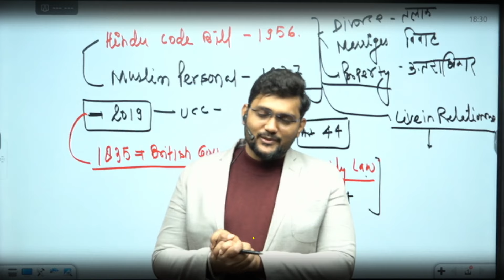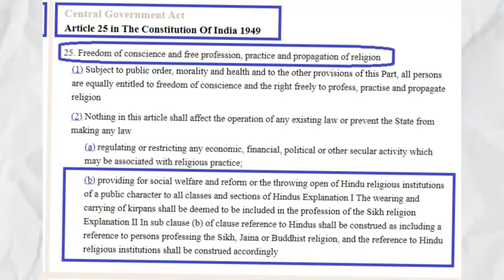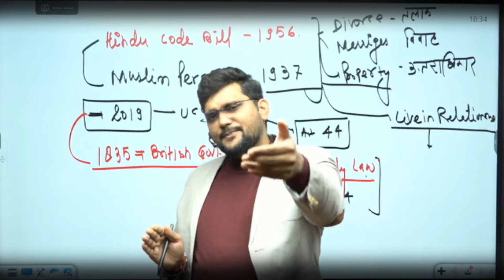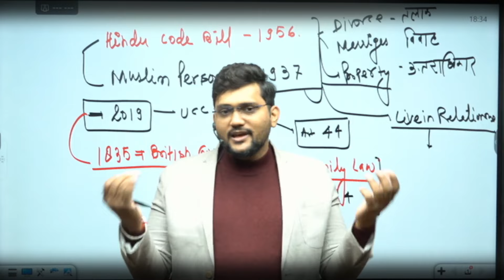🚀 'Uniform Civil Code (UCC) का पूरा ज्ञान और इसका विस्तृत विश्लेषण! 🌟📘–Karan Sir के साथ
इस वीडियो में आप जानेंगे: ✅ UCC का परिचय: Uniform Civil Code क्या है और इसका उद्देश्य क्या है?
✅ इतिहास और विकास: UCC का विकास कैसे हुआ और इसके पीछे का ऐतिहासिक संदर्भ क्या है?
✅ मुख्य पहलू: UCC के प्रमुख प्रावधान और उनके सामाजिक प्रभाव
✅ संवैधानिक दृष्टिकोण: भारतीय संविधान में UCC की स्थिति और महत्व
✅ समाज पर प्रभाव: UCC का भारतीय समाज और कानून व्यवस्था पर क्या असर पड़ेगा?
✅ विवाद और आलोचना: UCC के खिलाफ उठने वाले विवाद और आलोचनाओं की समीक्षा

इस वीडियो का लाभ:

विस्तृत विश्लेषण: UCC के सभी महत्वपूर्ण पहलुओं का गहन विश्लेषण
स्पष्ट समझ: UCC की कार्यप्रणाली और इसके फायदे तथा चुनौतियों की समझ
अवधारणाएँ और परिप्रेक्ष्य: विभिन्न दृष्टिकोण और समाज पर UCC के संभावित प्रभाव
सूचना और अपडेट्स: UCC से संबंधित नवीनतम जानकारी और अपडेट्स
🎯 इस वीडियो को देखें और Karan Sir के साथ Uniform Civil Code (UCC) के सभी पहलुओं को पूरी तरह से समझें! इस वीडियो से आपको UCC के बारे में गहरी जानकारी मिलेगी जो आपको कानून और समाज के महत्वपूर्ण विषयों पर एक ठोस दृष्टिकोण प्रदान करेगी।

आपकी जागरूकता हमारी प्राथमिकता है, और हम इस महत्वपूर्ण यात्रा में आपके साथ हैं! 🌟📚